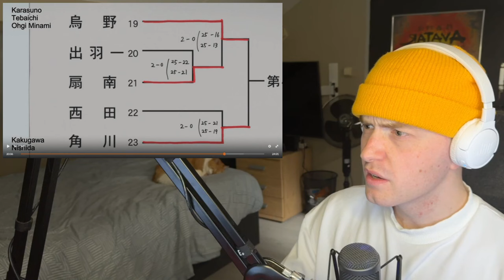IM SO HYPED FOR THIS!! Volleybal Fan REACTS To HAIKYUU Season 2 Ep 11-12